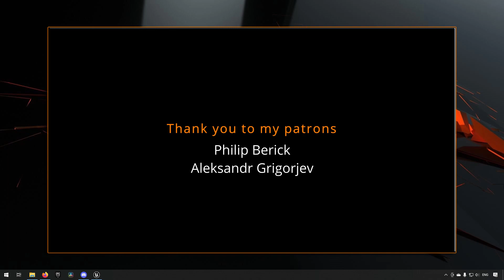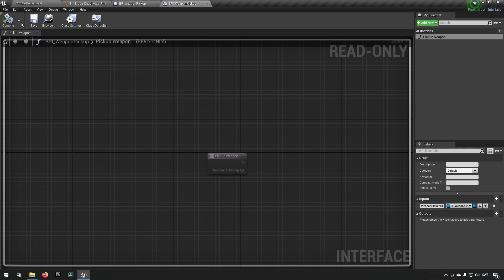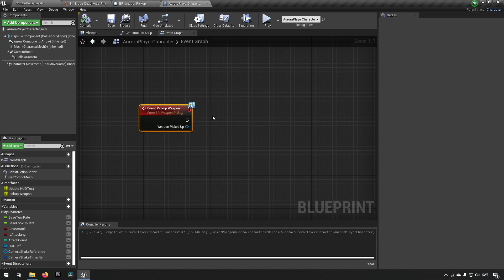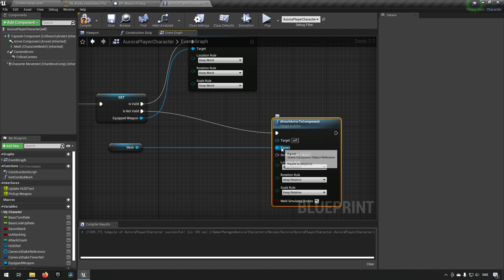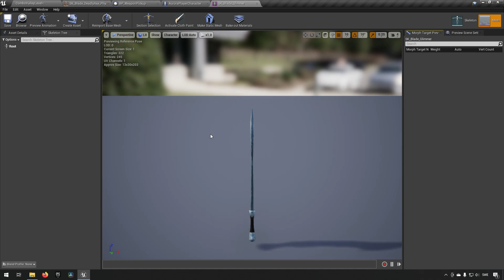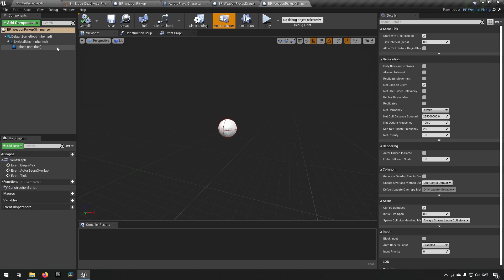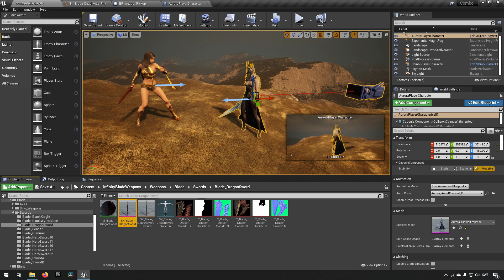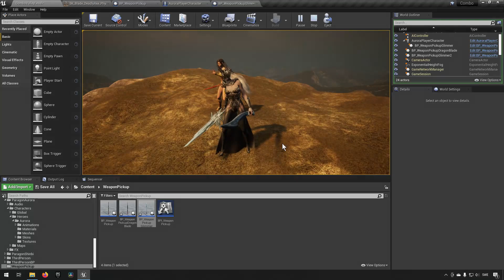Tutorial request: Weapon pickup - Unreal Engine 4 + Unreal Engine 5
In this episode we take a look at how you can create logic to pick up weapons to equip them as well as drop old weapons and have som physics simulation in Unreal engine 4 and Unreal engine 5.